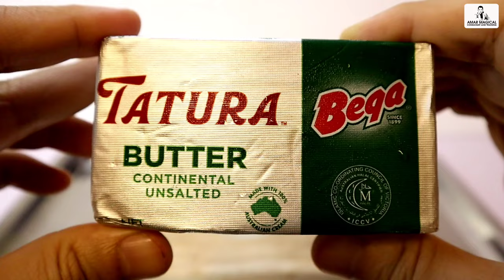EXPERIMENT Glowing 1000 Degree METAL BALL vs BUTTER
ASMR, satisfying & fun.